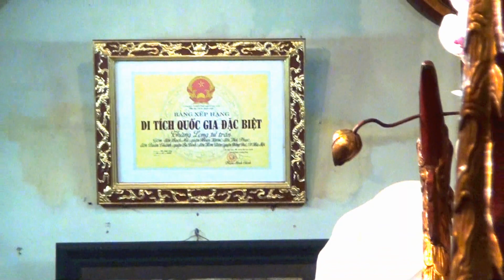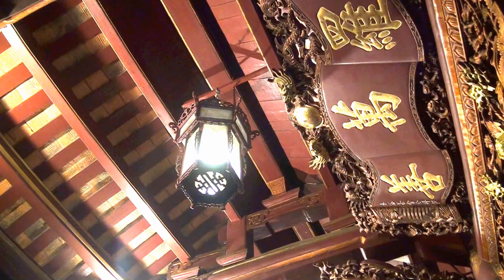Tap 596 - Đen VOI PHUC - Hat Le - CLB Truc Mai # [Dovinh]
Hình ảnh Đền Voi Phục Tổ chức lễ hội - Nội dung HÁT LỄ ( Một phần diễn ra trong lễ hội truyền thống của đền Voi Phục - Di tich cấp quốc gia đặc biệt)-Ngày 09 và 10, tháng 2,Năm Giap Thìn - ngày 18,19/3/2024